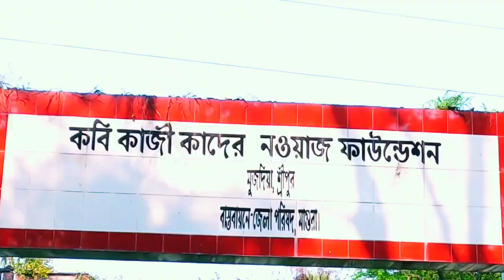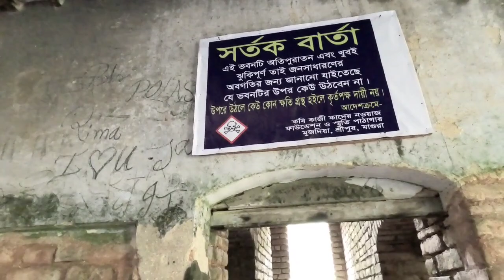কবি কাদের নওয়াজের ভুতুড়ে এক বাড়ি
এই বাড়িটি একজন কবির।।তার এই বাড়িটি প্রত্নতত্ত্ব বিভাগের আওতাধীন বর্তমান।। এটা মাগুরা জেলা শ্রীপুর উপজেলার মদ্ধে অবস্থান।।